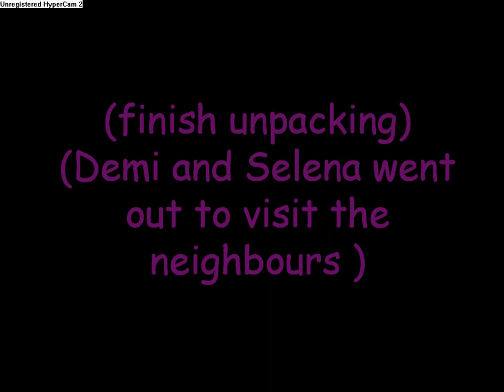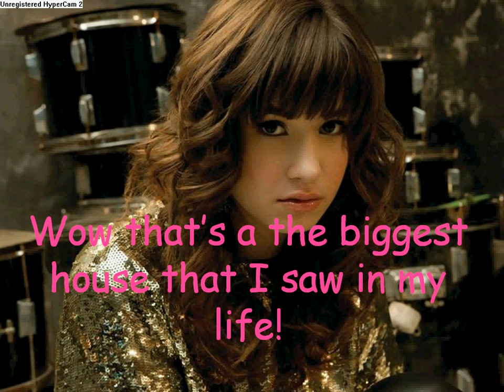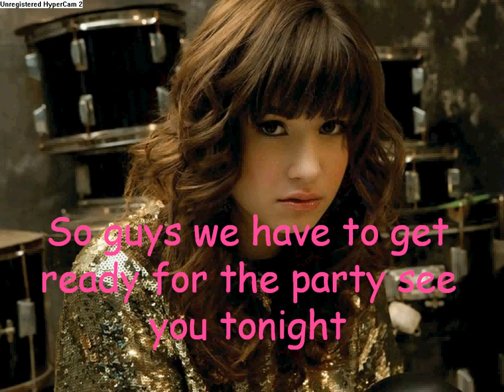One In The Same ep. #1 the beginin in a new town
(sorry if my english sucks)

episode # 1
i thought that it could be fun to do my own series hahah so here it is

please tell me what you think of it =)

tomorrow i will upload the second episode bye guys =)

songs:
1) one in the same - demi lovato ft. selena gomez
2) forever and always - taylor swift